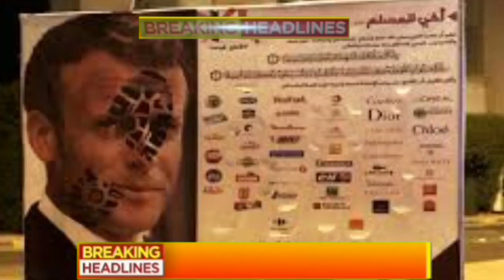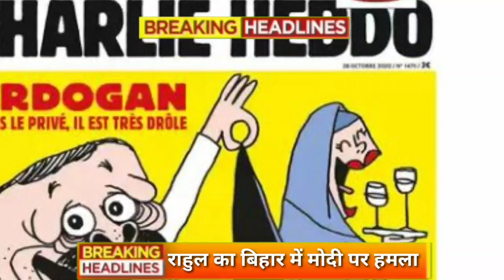Aaj 29 October 2020 ke sabhi mukhya taza samachar|Sansad mai Nagrikta kanun par bole amit shah